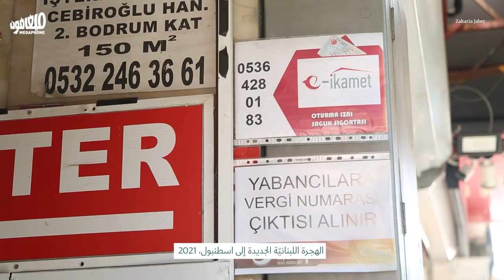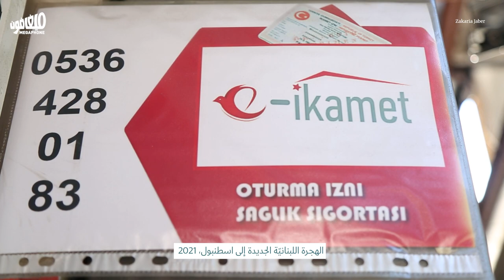Season of Migration to Istanbul | موسم الهجرة إلى اسطنبول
رحلة شابّات وشباب خرجوا من المجهول إلى المجهول
Young men and women’s journey to the unknown